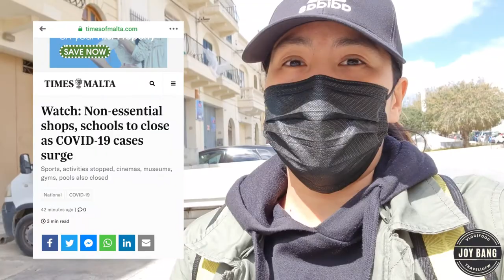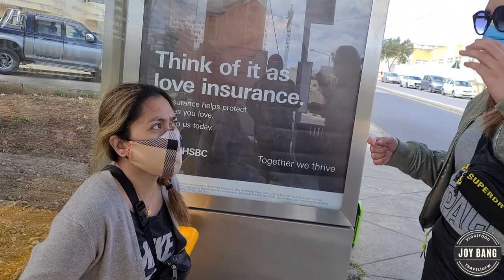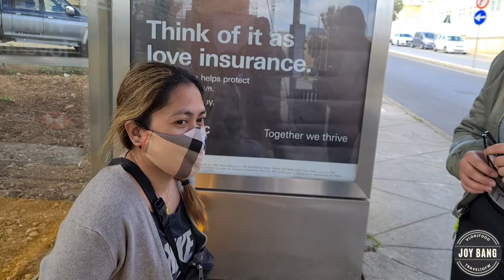MALTA ON 2ND SHUTDOWN|GROCERY DAY ON A SUNDAY|VLOG #7|JOYBANG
Camera Setting: 1920×1080 (60 fps)
Phone used: Samsung S20 Plus
Video Editor: Inshot (Full Version)

Intro Subscription Video by:
IT Tech OFFICIAL